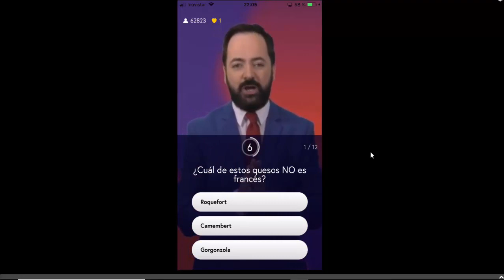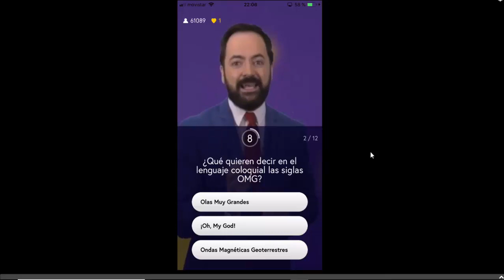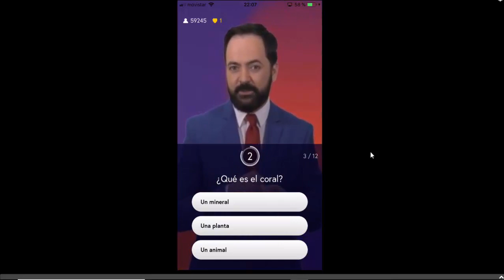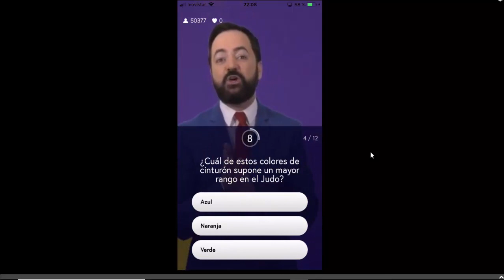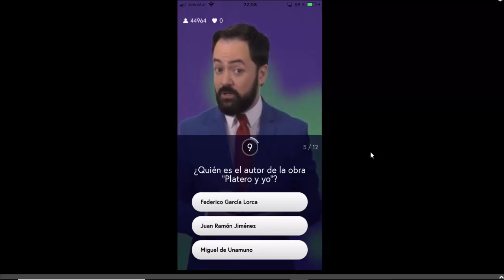Jugamos a Q12 Trivia - BOTE 2000€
Aqui os dejamos una pequeña demostración de como es la app Q12 Trivia, donde jugamos por un bote de 2000€

SI te ha gustado la app coloca este usuario para ganar una vida extra:
Anderleozz22